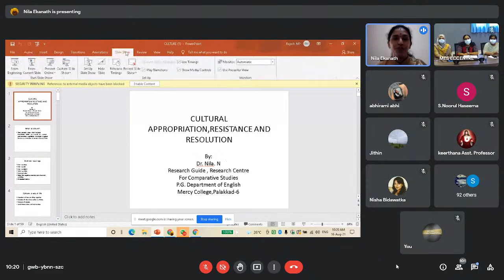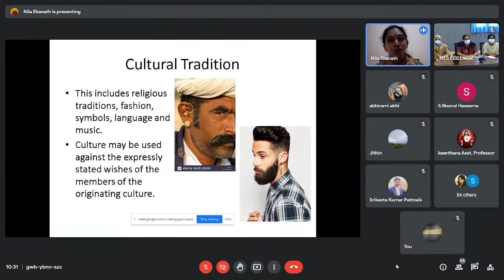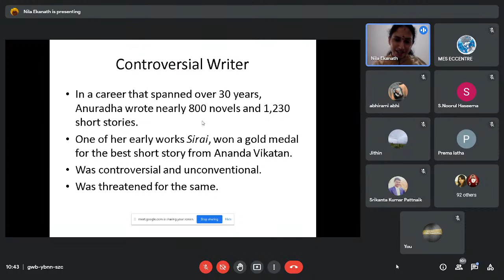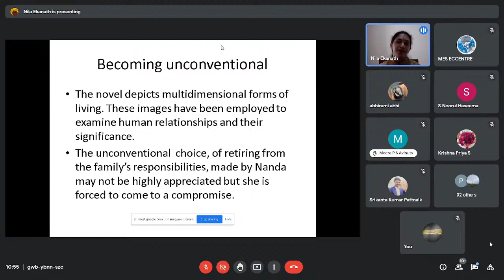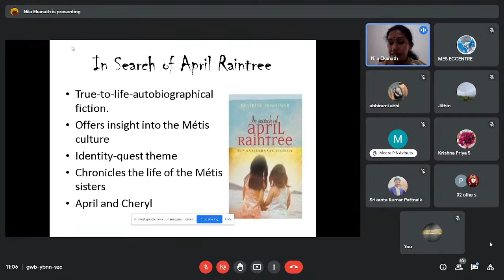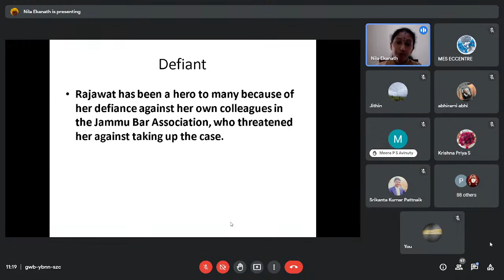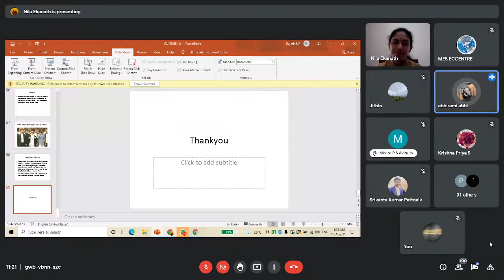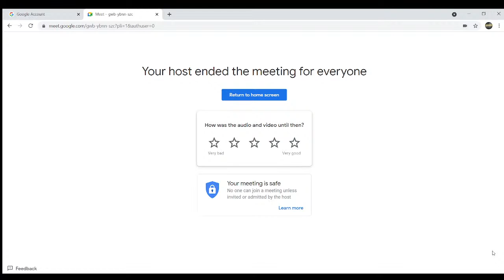Faculty Development Programme on Teaching Language and Literature (DAY 1)